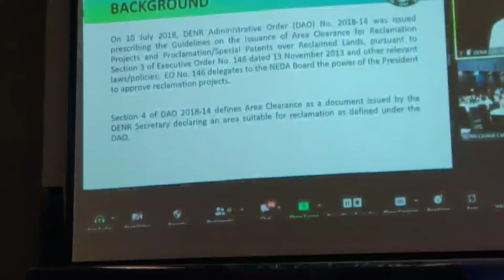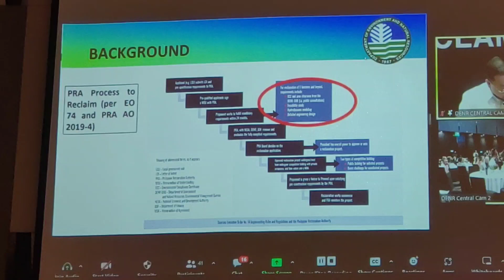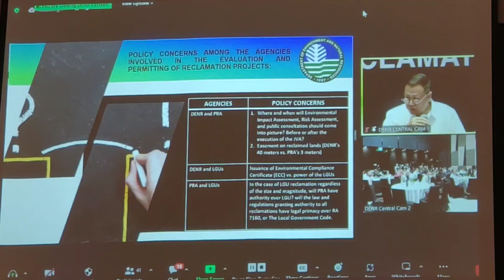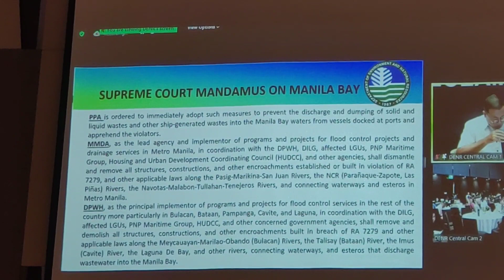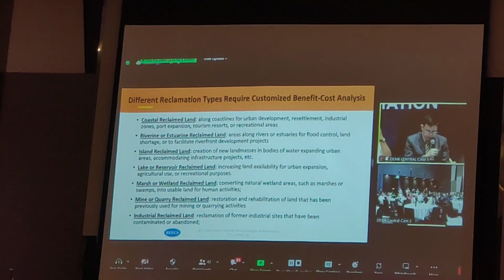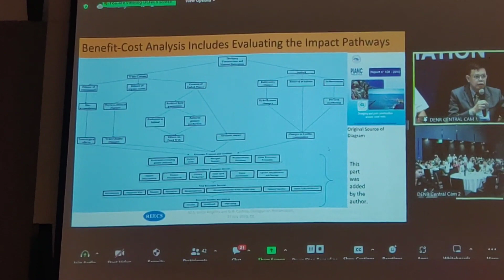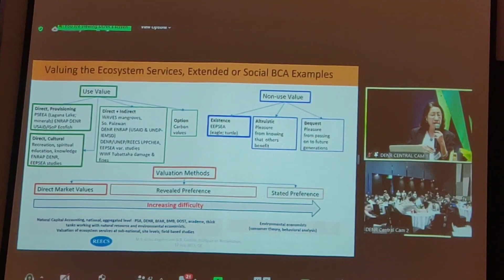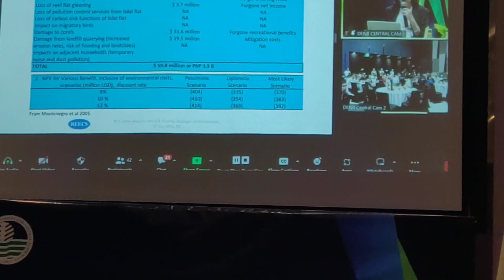July 17, 2023